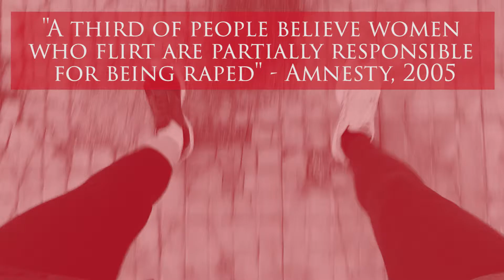The Spiral of Containment: Rape's Aftermath [18 Days to Launch!]